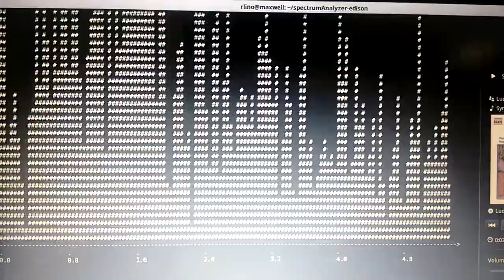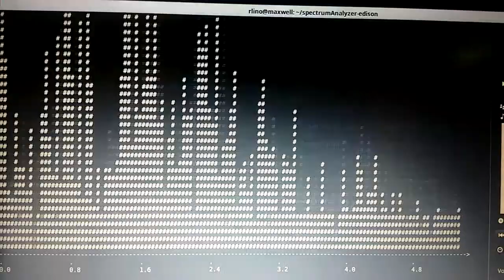Spectrum Analyzer with Intel Edison - Symphony No. 5 in C Minor: Allegro con brio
Example of music analysis with Intel Edison and software available
Check the Instructables!